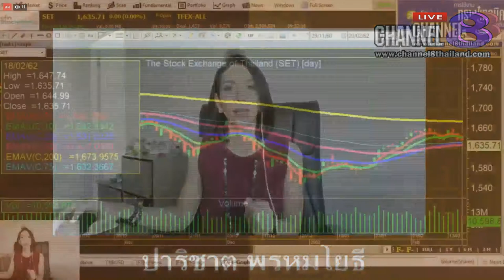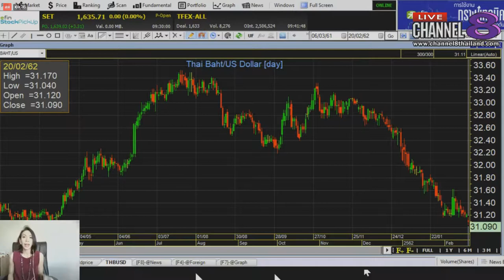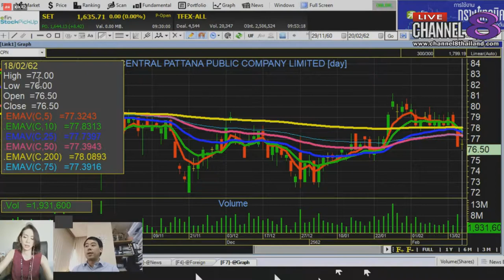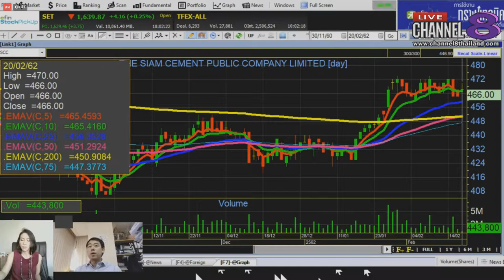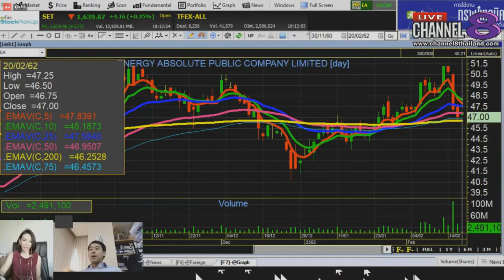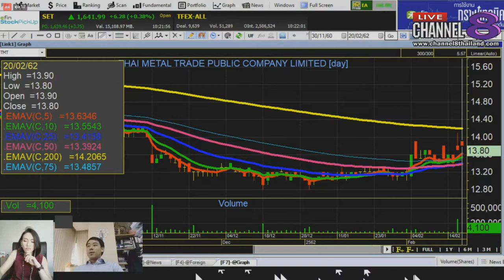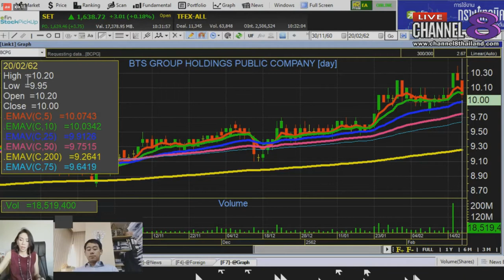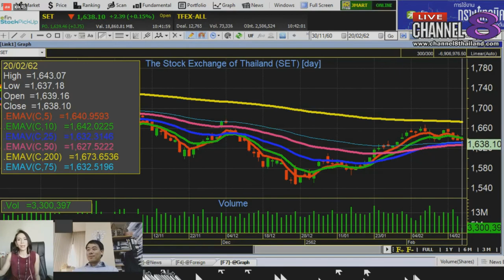Channel8Thailand : MakeProfit ลงทุนฉลาดไม่พลาดตั้งแต่คิด 20-02-62